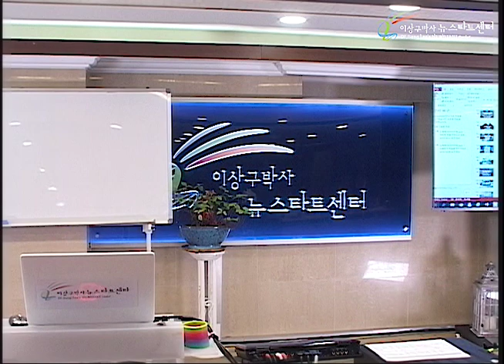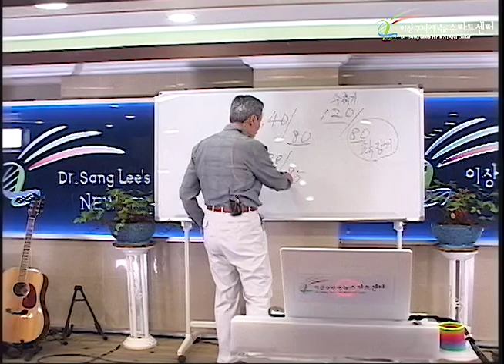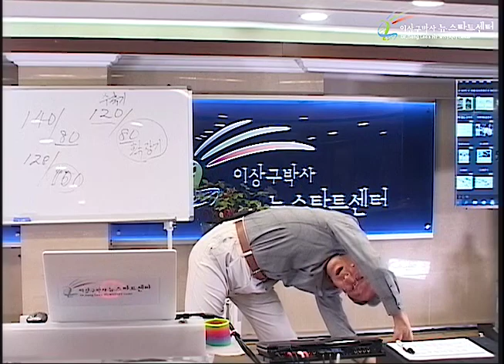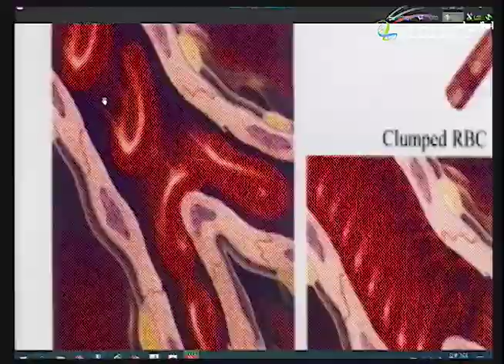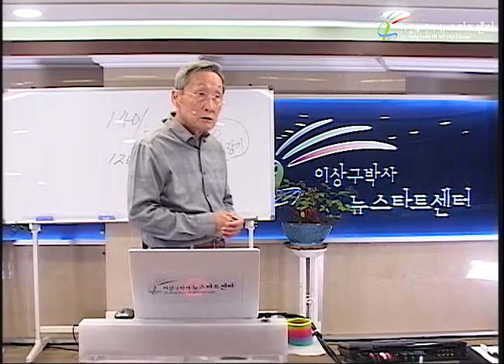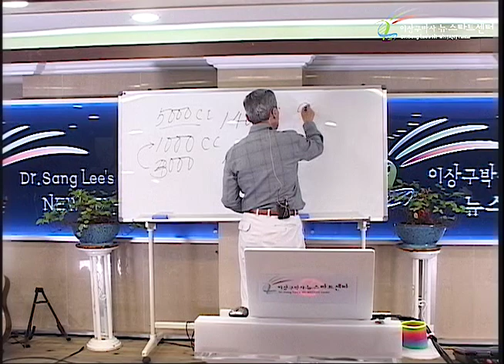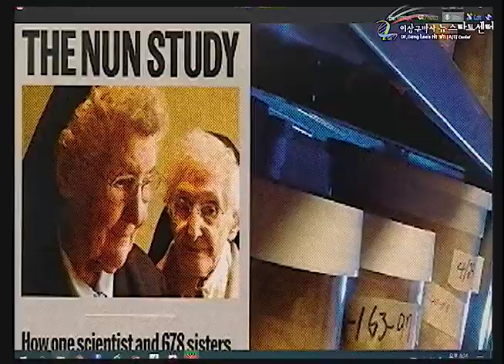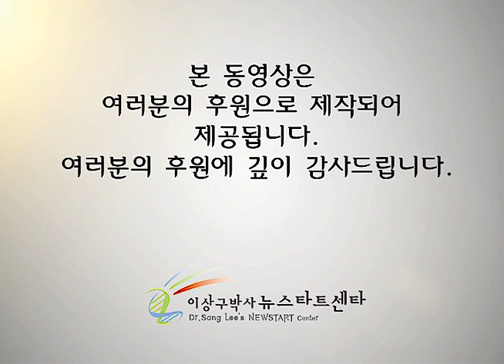R233 17 고혈압, 치매, 갱년기